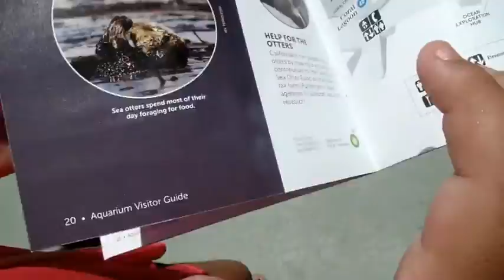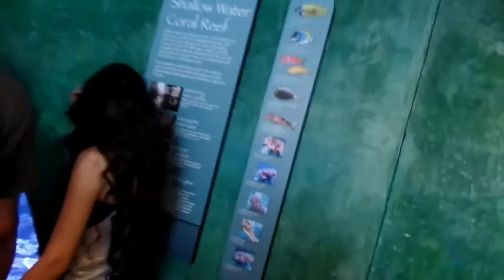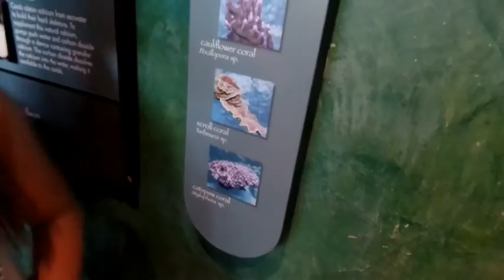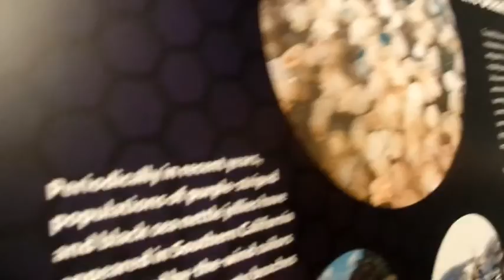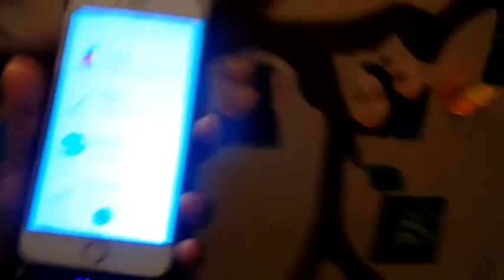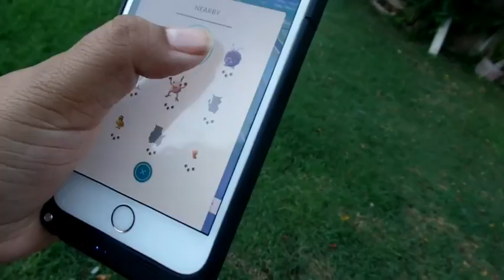Aquarium Day Vlog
Hope you enjoy it and i hope to see you soon